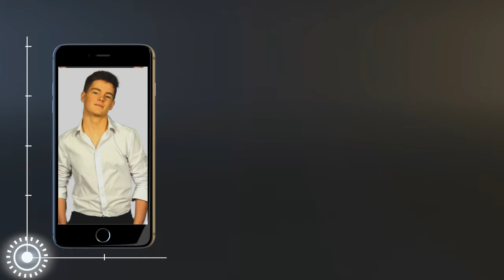vg events show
Nicky Jones, Dinny, Jens geven een 3 uur durende show voor jullie via livestreamingconcept.com